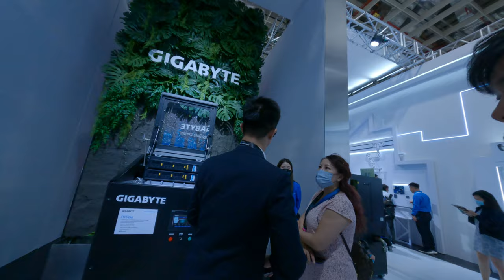gigabyte water cooling solution server is pretty awesome energy efficient and save money the more yo